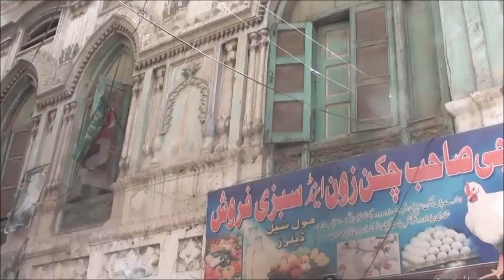Kapoor Haveli, Peshawar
Kapoor Haveli is a pre-partition residential building at Mohalla Baqir Shah in the old city area of Peshawar, Khyber Pakhtunkwa, Pakistan.It was home of one generation of the Kapoor family of British India. It was constructed between 1918 and 1922, by Dewan Basheswarnath Kapoor, father of Prithviraj Kapoor, the first member of the family to enter film industry. Among the notable members of the family, Trilok Kapoor, Prithiviraj's younger brother and his son, Raj Kapoor were born in the building. (Ref. wikipedia)